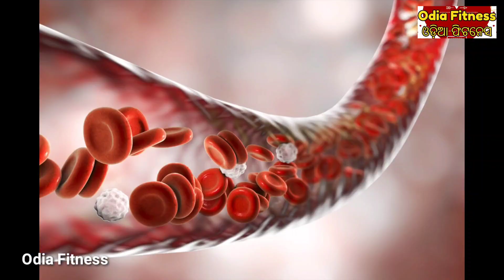ସାବଧାନ, ଅଧିକ ଉଚ୍ଚତା ପାଇଁ ହୋଇପାରେ ଏହି ସବୁ ସାଂଘାତିକ ସମସ୍ଯା, Tall people physical problem solution